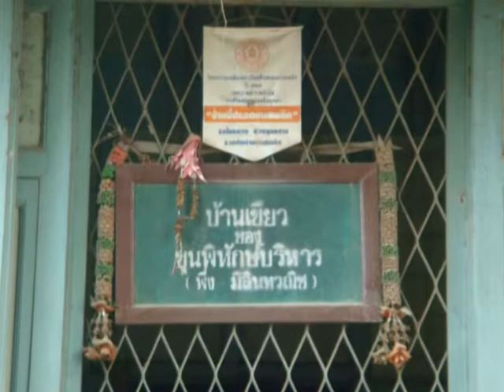แหล่งท่องเที่ยวอำเภอผักไห่